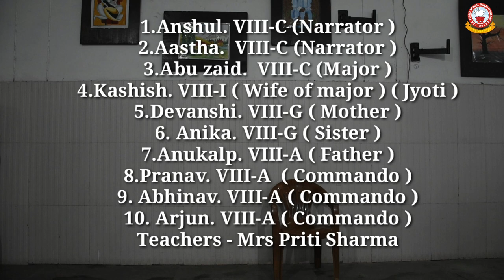KALANTAR 2021 - Annual Art Festival Drama Entry